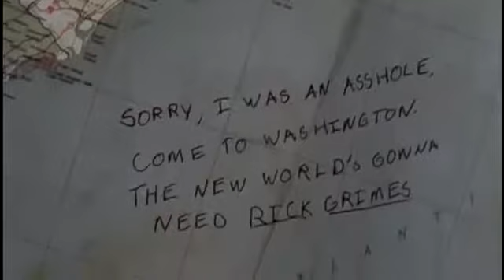Rick Grimes | My Demons | Starset